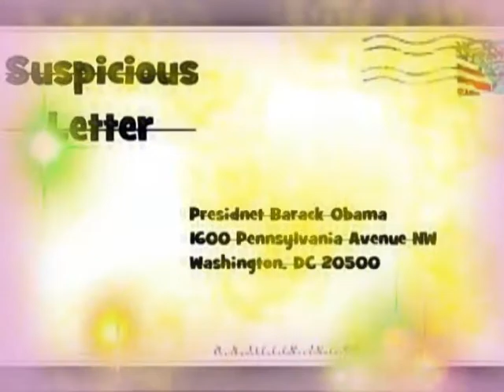The Letter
Slide show set to music.